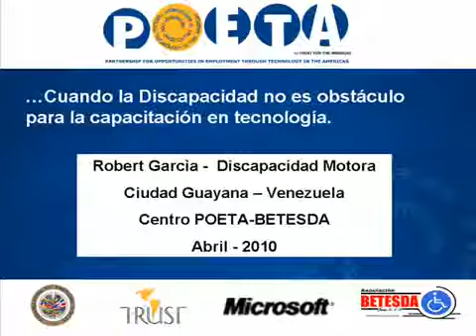Venezuela Centro POETA%2C Betesda Accesible